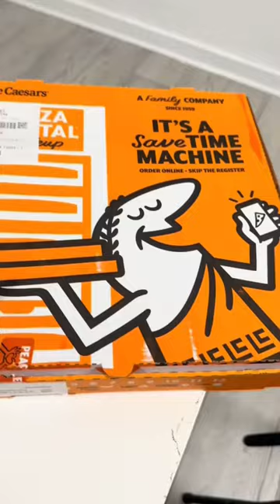viral vlog vlogs